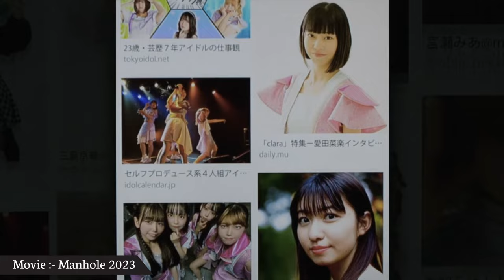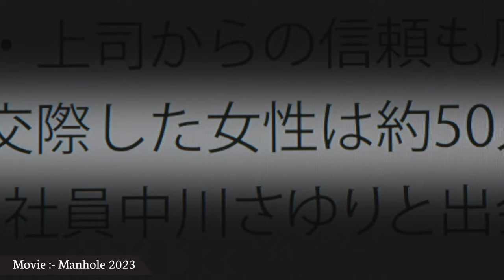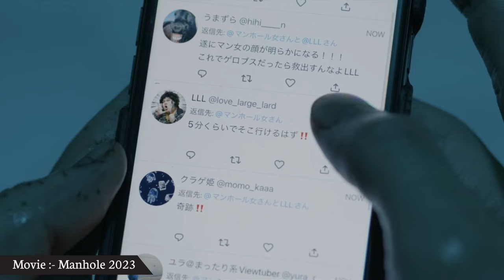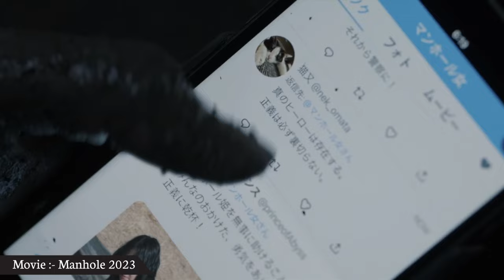Manhole 2023 Film Explained in Hindi | New Thriller Japanese Film Explained By Teasy Telling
Plot. A thriller film in which a man falls into a manhole with no way out, no one's call gets connected and the police can't reach him.

Movie :- Manhole 2023
Director :- Kazuyoshi Kumakiri
Producer :- Hideki Hoshino, Tsuyoshi Matsushita
Writer :- Michitaka Okada
Production Co :- Twins Japan

About Me :- My Name Is KaranAryan
I Am From Jharkhand (Dhanbad)

Your Quaries

Manhole movie explained in hindi
movie explain
movie explained
Slasher movie explained in hindi
Full slasher movie explained in hindi
Movie explaination hindi

TeasyTelling, Teasy Telling